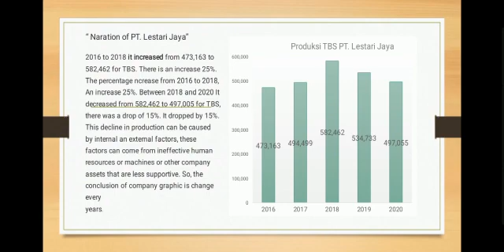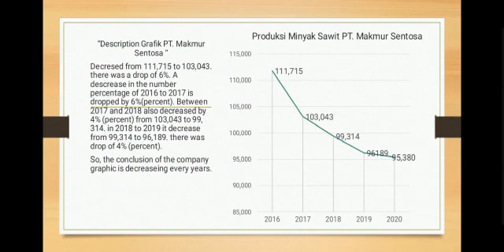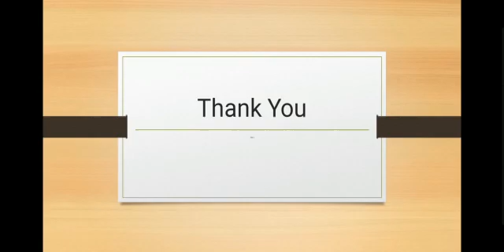MUJIATI_2003049_UTS